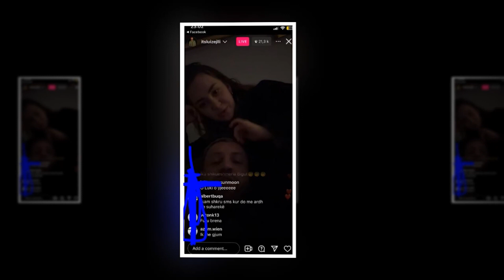Luizi futet live ne instagram ne kohen e BB VIP